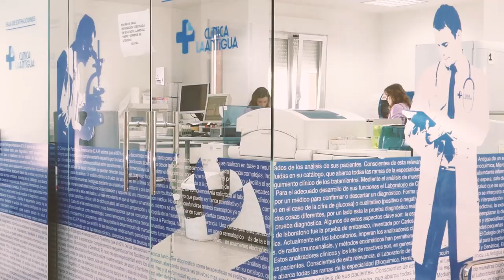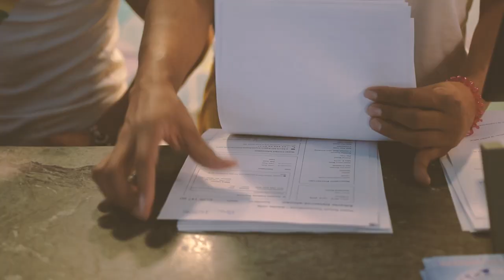Oportunidades que cambian vidas | Plan Empleo Cruz Roja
¿Qué opinan las personas que han pasado por el Plan de Empleo de Cruz Roja? Presentamos los testimonios de personas que, como otras miles, han cambiado su vida gracias a participar en los proyectos del Programa Operativo de Inclusión Social y Economía Social (POISES) en Cruz Roja.

Si tú también quieres cambiar tu vida, no lo pienses más y acércate a tu Asamblea Local más cercana para descubrir cómo podemos ser tu impulso.

El programa POISES cuenta con la financiación del Fondo Social Europeo y el Ministerio de Trabajo, Migraciones y Seguridad Social.